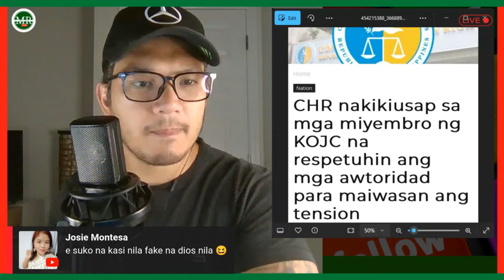IYAK! KOJC DI NAUTO ANG CHR!